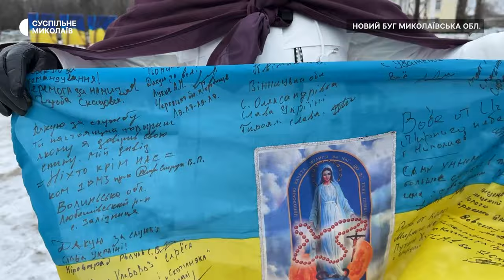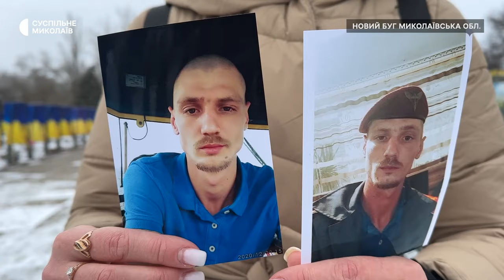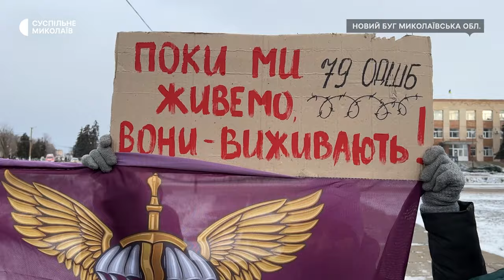На Миколаївщині рідні військовослужбовців організували мирну акцію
На Миколаївщині у Новому Бузі 13 січня 2024 року рідні військовослужбовців організували мирну акцію "Полонені та безвісти зниклі повинні бути вдома". Понад 50 людей прийшли зі стягами різних підрозділів Збройних сил України.